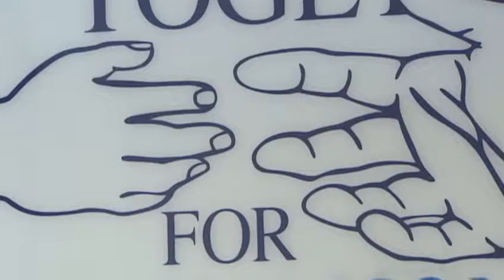Tough news: How much more can we take?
It's been a week filled with sorry between the Boston Marathon bombing and the explosion in West, Texas. What effect do stories like this have on our psyche? How much more can we take?